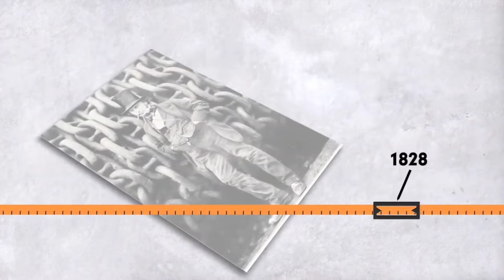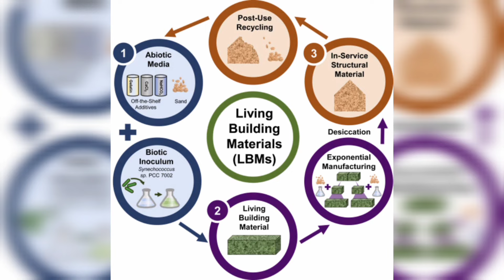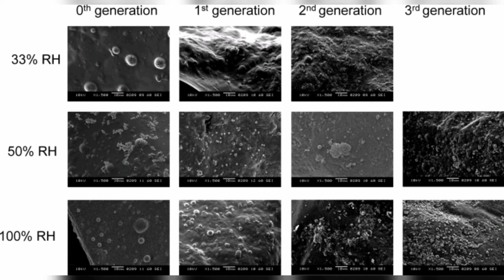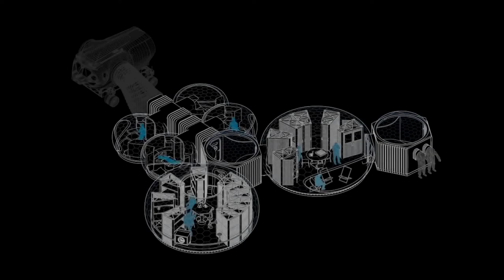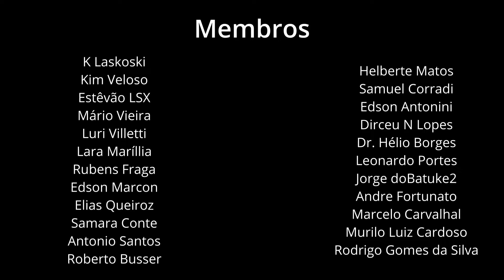QUE TAL USAR "CONCRETO VIVO" PARA CONSTRUIR CASAS EM MARTE?